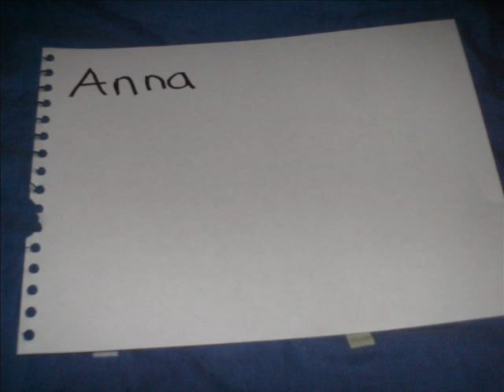Stopmotion by AnnaPie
Here you go, enjoy. I know it's pretty bad, but I had fun making it so don't leave nasty, bad comments.